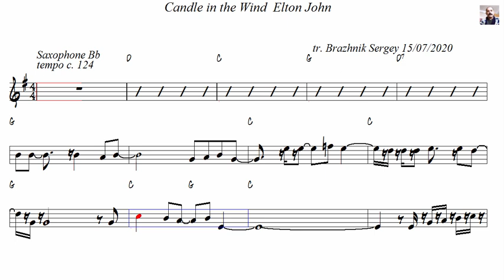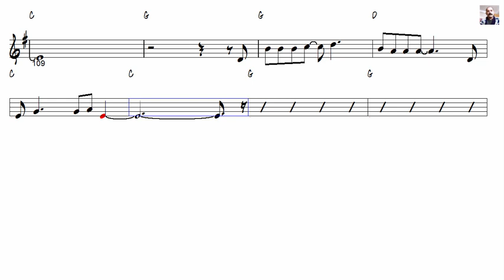Candle in the Wind Elton John Tenor Sax